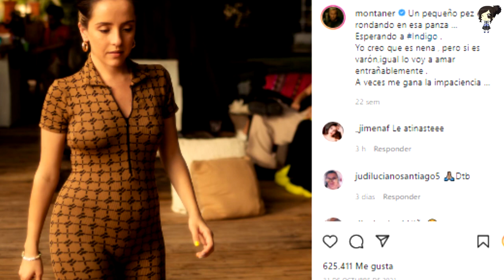Las Veces Que Ricardo, Ricky Montaner Y Marlene Dieron A Conocer Que Índigo Era Niña